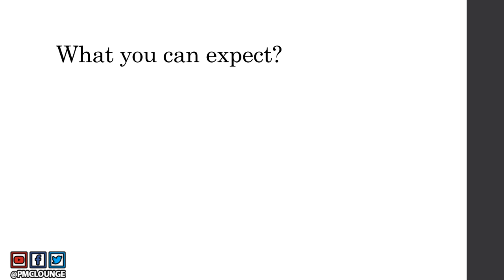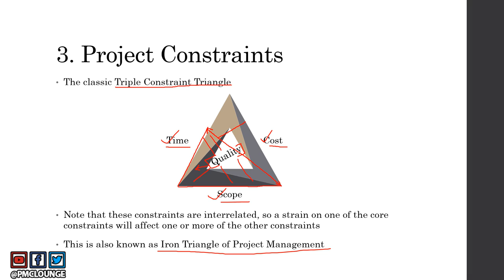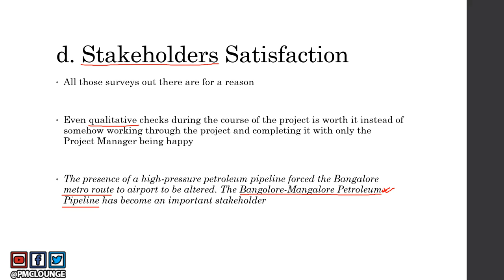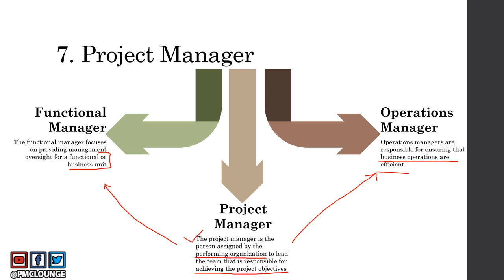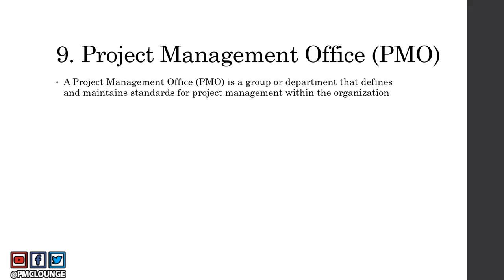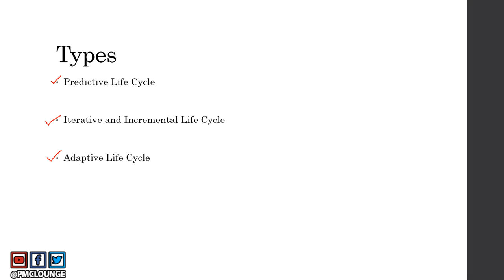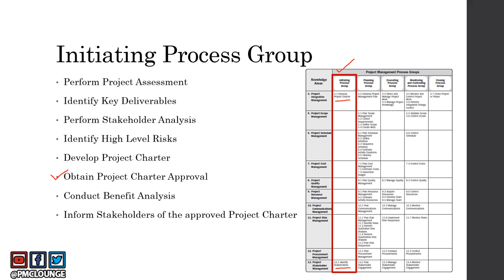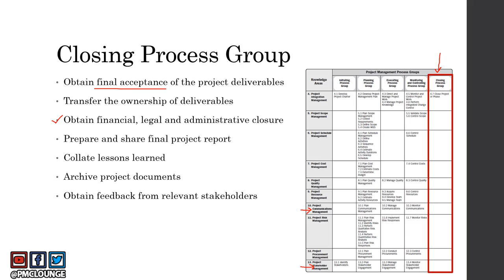Project Management 101 Training | Introduction to Project Management | Project Management Basics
💥 Wow! We've been blown away by all the messages and we've heard you loud and clear - you want those slides! So we have made the PDF of the exact slides used in this video. No more frantically scribbling notes – get all the insights you need in a clean, easy-to-use format. and snag your copy of the slides today!

0:00 Introduction
3:19 What is a Project
8:41 Where do projects come from
11:29 Project Constraints
16:26 How do you define Project Success
31:42 What is Project Management?
34:27 Programs and Portfolios
39:27 Project Manager
44:17 Organizational Structure
54:15 Project Management Office (PMO)
1:01:57 Project Stakeholders
1:06:52 Project Management Life Cycle
1:14:00 Project Management Processes